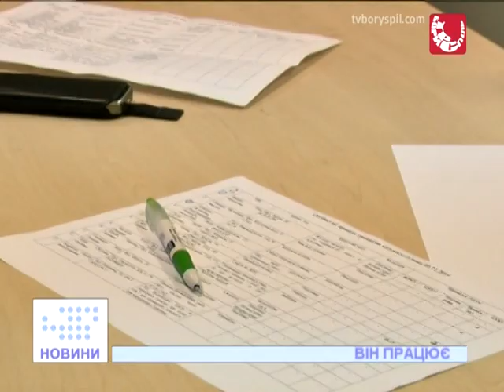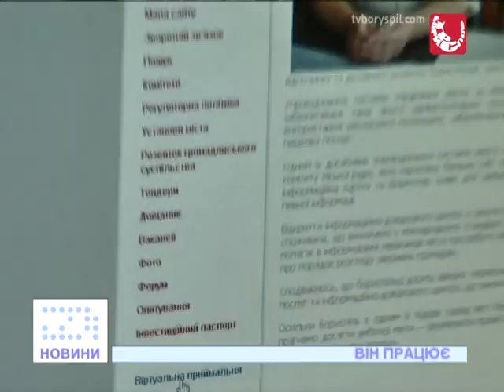Він працює.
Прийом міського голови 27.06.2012